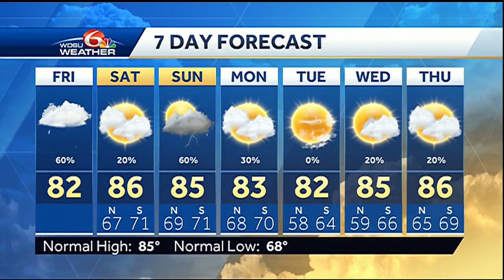More storms possible Friday